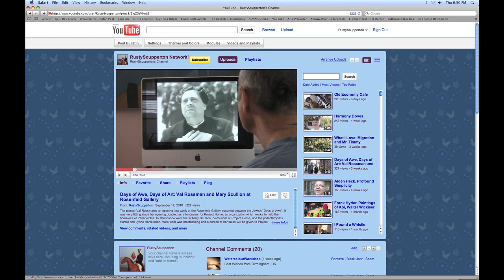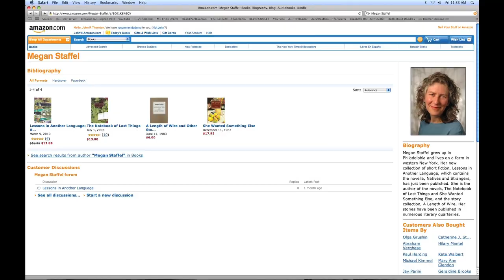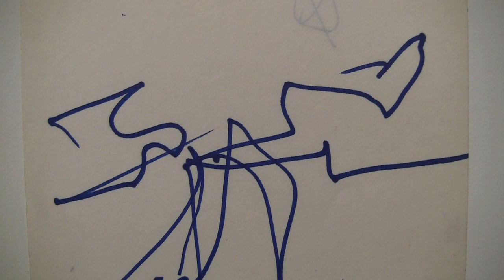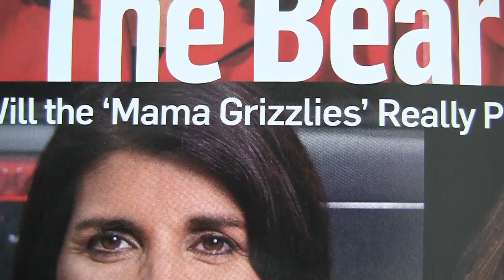Doris Staffel: Open to Openness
89 year old artist Doris Staffel exhibits her work at the Rosenfeld Gallery and shares insights into her career, her art world mentors Mark Rothko and Phillip Guston,  her creative process and her commitment to Buddhism.